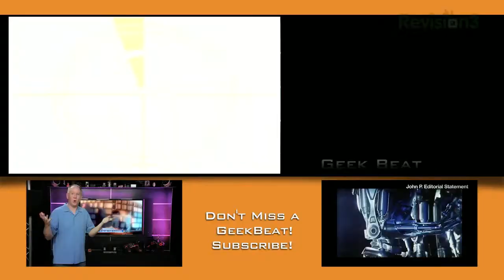Geek Beat Archives Arduino Powered Plant Chases the Sun